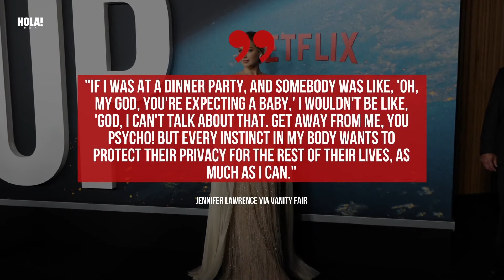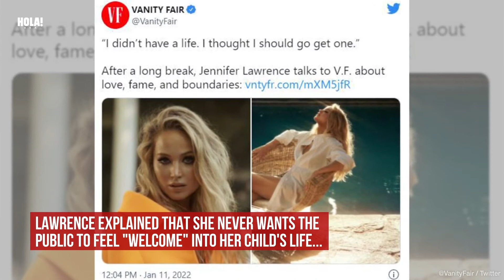Jennifer Lawrence welcomes first child with husband Cooke Maroney!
ABOUT HOLA!